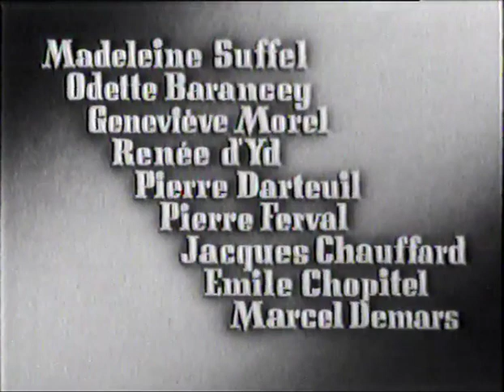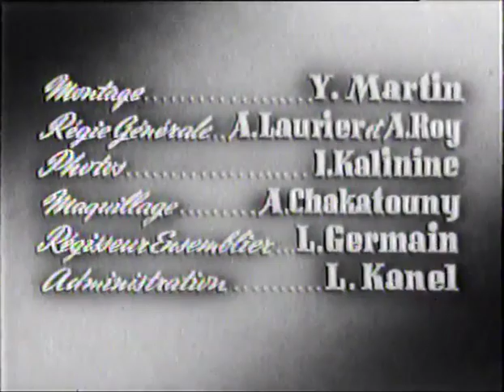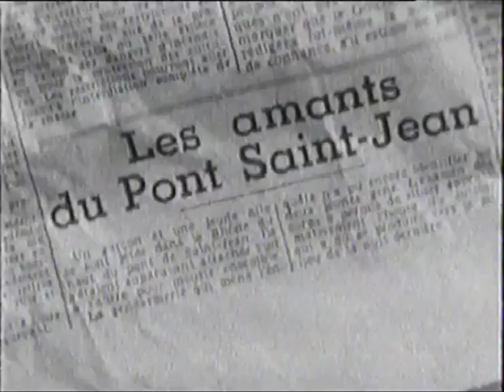Les Amants du pont Saint-Jean - film de 1947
Pilou et Augusta sont amoureux, mais le père d'Augusta, un bigot maire de la ville voit cette relation d'un très mauvais œil. Sa réprobation s'adresse moins au garçon lui-même qu'à ses parents, Maryse et Alcide Garonne, des marginaux vivant en concubinage. Pilou et Augusta s'enfuient et finalement le maire finit par accepter cette union à condition que les parents de Pilou régularisent leur situation par le mariage. Ce qu'ils font, mais après qu'ils ont convolé, les amoureux se séparent. Finalement, la mère de Pilou fait une chute et meurt sur la berge du Rhône. Cet accident fatal, le sera aussi pour Alcide qui se jette dans le fleuve par désespoir.